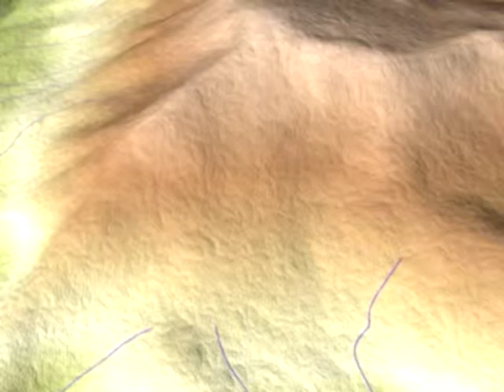Daring to Die: The Story of the Black Devils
Animation for a warfare documentary illustrating battle movements of the First Allied Special Service Force, known as the Black Devils, in World War II.